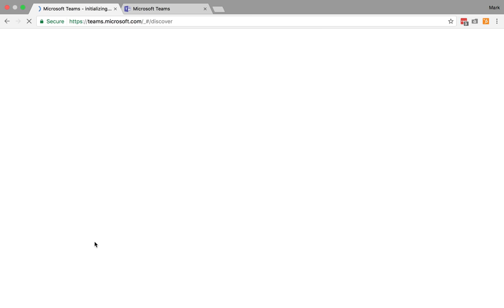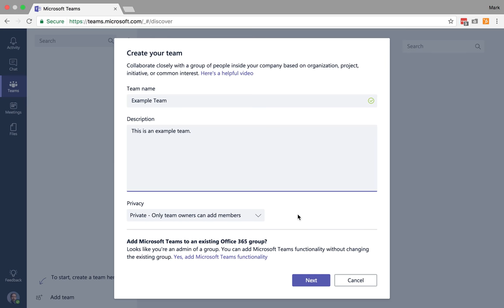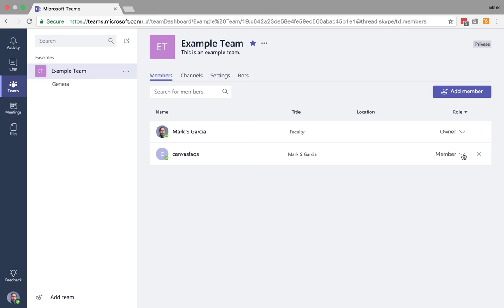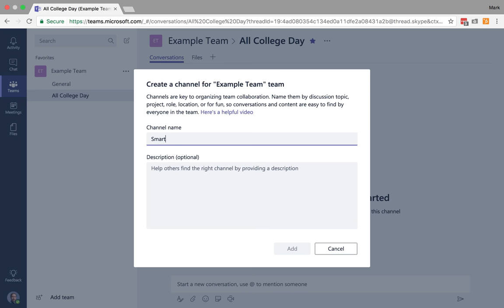01 Microsoft Teams Getting Started